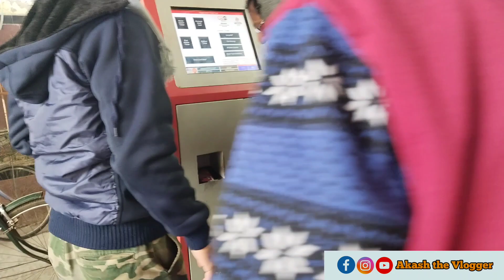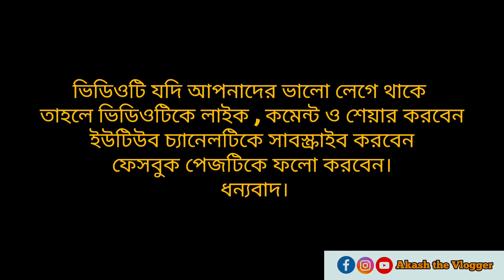Dhaya Dhayana Express।। 🚂🚂 Lalgola to Kolkata।।😍💖😍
লালগোলা কলকাতা ধনধান্য এক্সপ্রেস। খুব সুন্দর ট্রেন এই ট্রেন সম্পর্কে এবং এর জার্নি সম্পর্কে আরো জানতে হলে ভিডিওটি পুরো টি দেখুন।🤩😍🥰😊☺️😌

🟥 Gear
🔴VIVO Y19
🔴BOYA BY-M1 Mike
🔴InSort